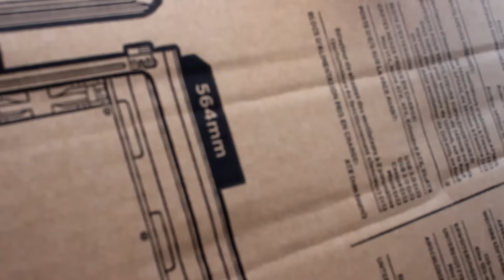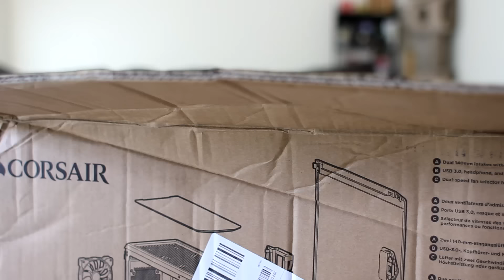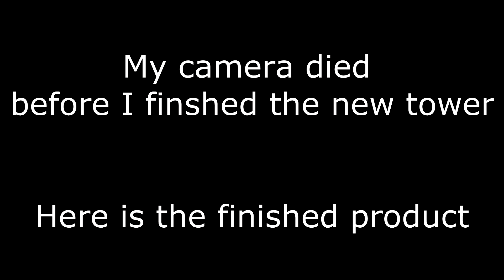MY FIRST VLOG - VLOG #1 - 8/22/16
This was my FIRST attempt ever at recording and editing a full video.  I hope you enjoy and if you have any suggestions/tips let me know!